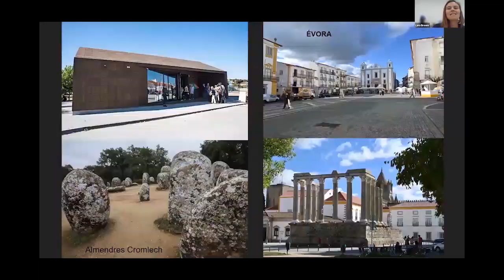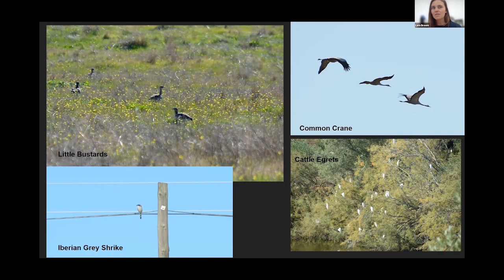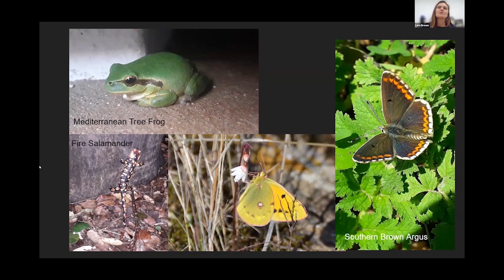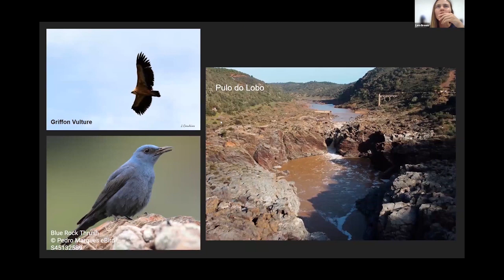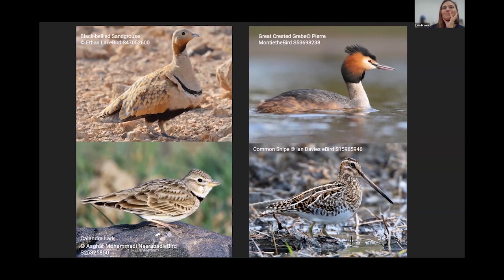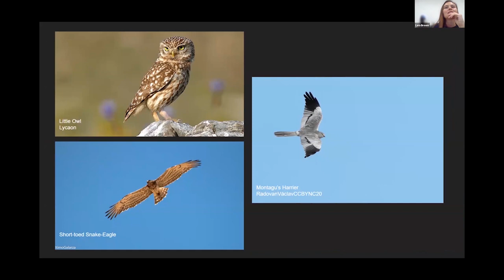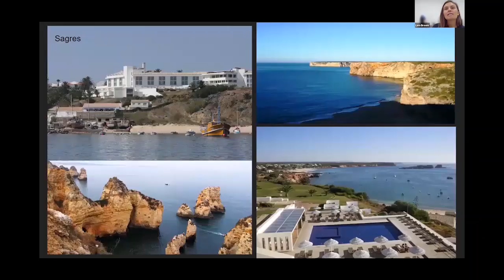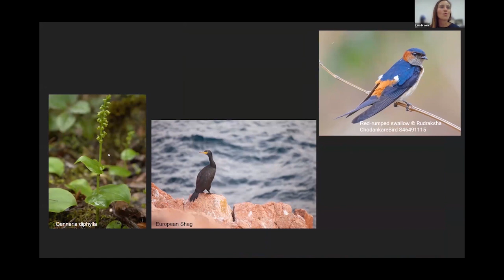Naturetrek Roadshow: Portugal – The Algarve & Alentejo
Join naturalist and tour leader, Lara Broom, as she discusses wildlife and star gazing in the Algarve & Alentejo regions of Portugal.

First aired 2nd November 2023